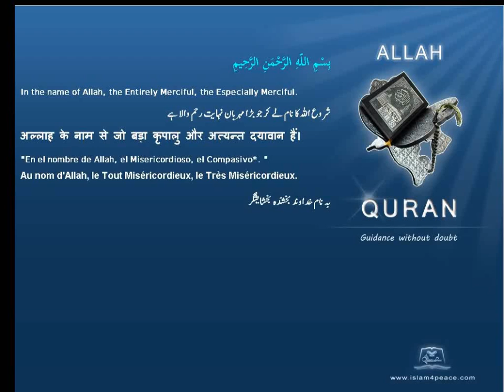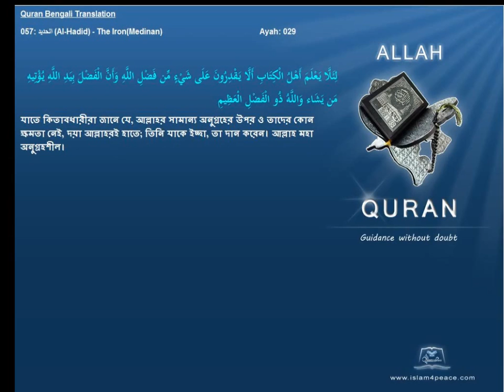Quran Bengali Translation 057 الحديد Al Hadid The IronMedinan Islam4peace com